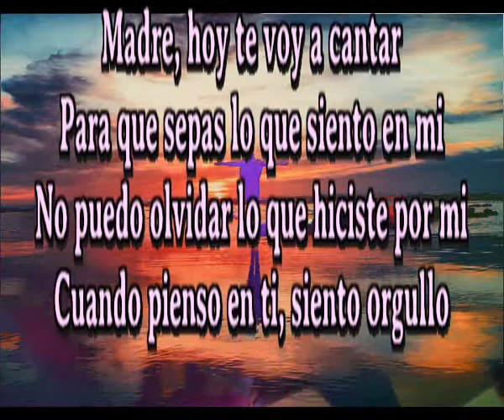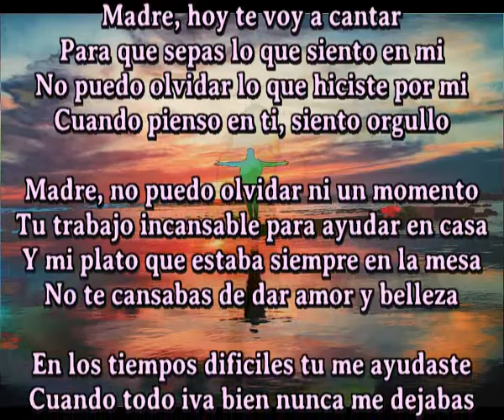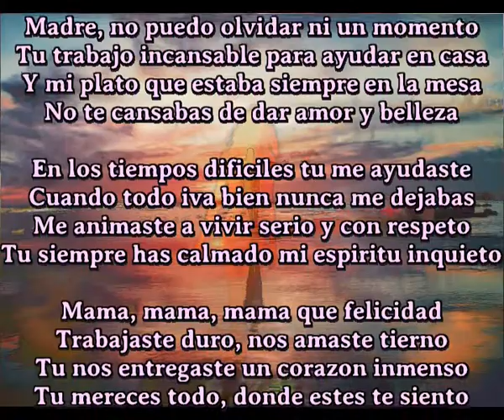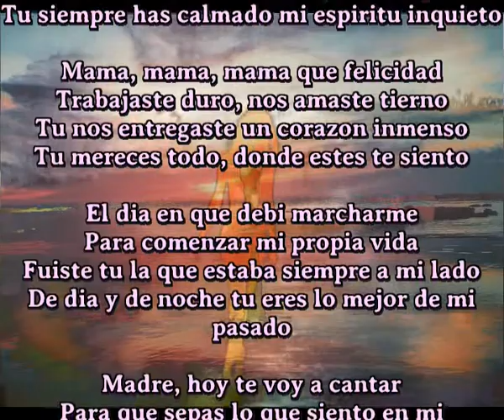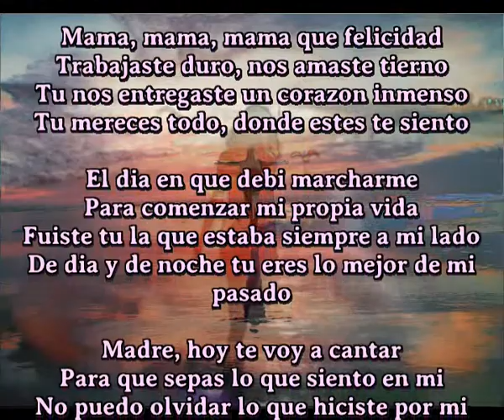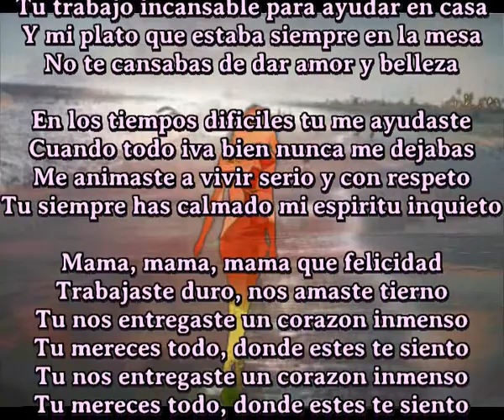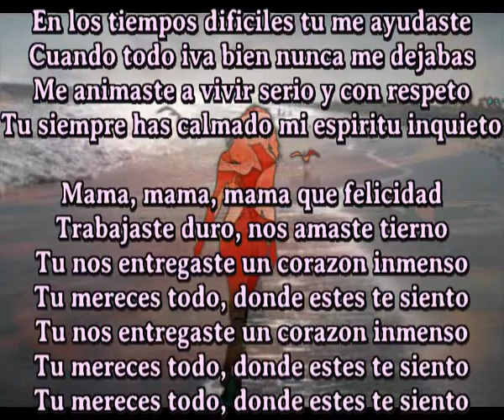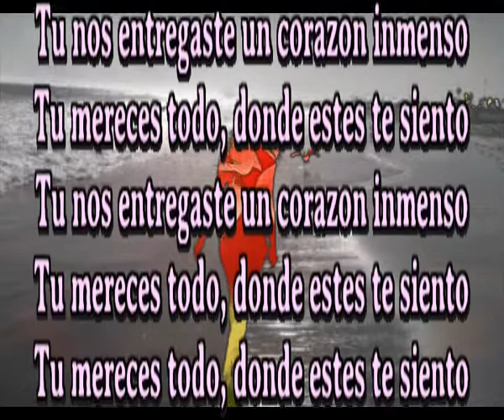Mama, Mama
Madre, hoy te voy a cantar
Para que sepas lo que siento en mi
No puedo olvidar lo que hiciste por mi
Cuando pienso en ti, siento orgullo

Madre, no puedo olvidar ni un momento
Tu trabajo incansable para ayudar en casa
Y mi plato que estaba siempre en la mesa
No te cansabas de dar amor y belleza

En los tiempos dificiles tu me ayudaste
Cuando todo iva bien nunca me dejabas
Me animaste a vivir serio y con respeto
Tu siempre has calmado mi espiritu inquieto

Mama, mama, mama que felicidad
Trabajaste duro, nos amaste tierno
Tu nos entregaste un corazon inmenso
Tu mereces todo, donde estes te siento

El dia en que debi marcharme
Para comenzar mi propia vida
Fuiste tu la que estaba siempre a mi lado
De dia y de noche tu eres lo mejor de mi pasado